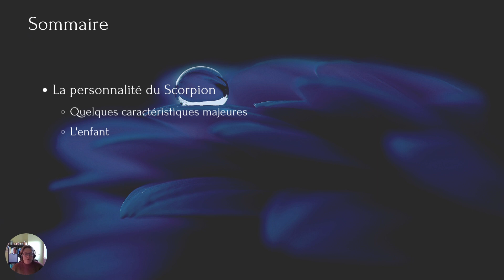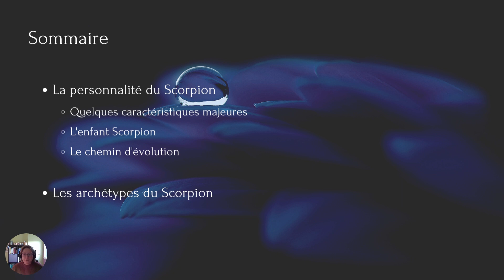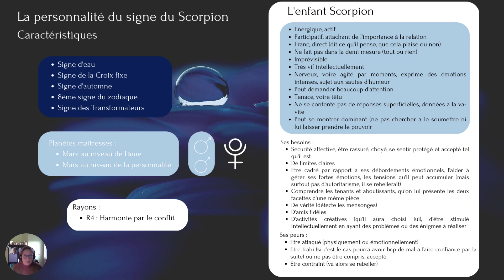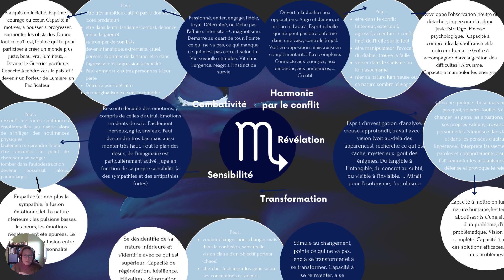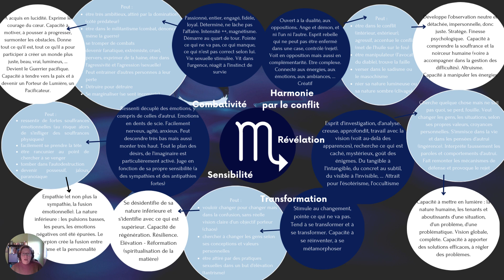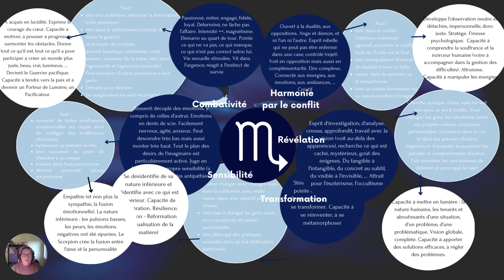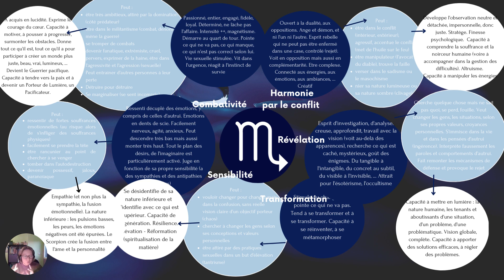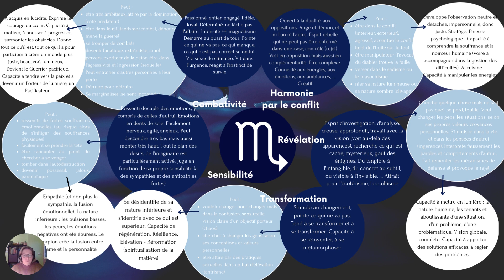Le signe du Scorpion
Le Scorpion, l'un des grands transformateurs du zodiaque, un signe combatif. Cette vidéo aborde les grands traits de personnalité de ce signe d'eau, en posant les caractéristiques de base, le descriptif d'un enfant Scorpion et son chemin d'évolution, sans oublier quelques archétypes.

Intéressé par l'analyse de votre thème de naissance ou d'une révolution solaire ?